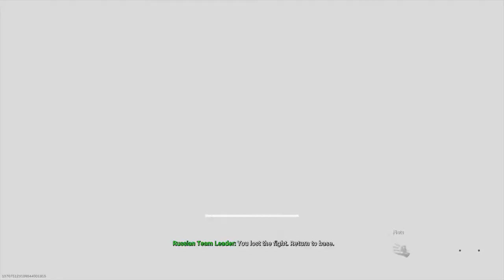Some multiplayer and Warzone stream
Just a regular COD player having fun